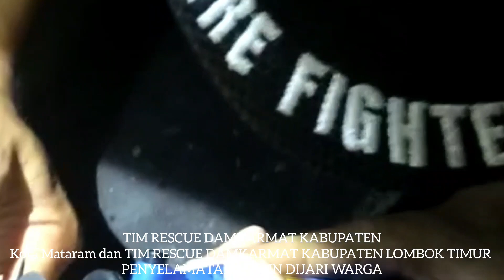सेव द फिंगर ऑपरेशन sev da phingar opareshan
Bravo Yudha Brama Jaya!Dinas Pemadam Kebakaran Dan Penyelamatan merupakan Dinas yang baru berdiri dan banyak hal sebagai petugas dari anggota Damkarmat tersebut untuk diketahui,Baik bagaimana memadamkan api awal sampai dengan bagaimana terkait non kebakaran secara spesifik,jika dibandingkan dengan Dinas Dinas umum Lainnya,demikian juga Video ini berisi tentang Informasi terkini dan bersifat Edukasi terkait  tentang Pencegahan Kebakaran dan Penyelamatan pada Damkarmat khusus di Kab.Lotim dan NTB pada Umumnya semoga video ini bermanfaat bagi semua orang yang menontonnya demikian juga ada vidio selain tentang Kebakaran dan Penyelamatan seputar kegiatan dan kejadian terkait sosial kemasyarakatan dan pembangunan,saran kritik untuk memenuhi kekurangan dan keterbatasan dalam vidio ini juga diharapkan kedepannya harapan ini semuanya untuk memberikan informasi tambahan semata, Jangan lupa tonton video terbaru yang di upload setiap harinya Share,Like,Subscribe dan Comment @Athar72
@DAMKAR KOBI OFFICIAL
@DAMKAR CHANEL
@SET India
@Diklat Online
@dikla damty
@Kismin Traveler
@Red Bull
@Pratish Redkar
@Hrishikesh Redkar
@Damkar Indonesia 113
@DAMKAR MERAPI
@Amshier Yudha Brama Jaya
@Satria biru Padang pariaman
@arli taufik
@Midy Tanjung
@CVS 3D Rhymes & Kids Songs
@BUMIGORA MEDIA
@BUMIGORA TV
@BUMIGORA RESEARCH
@Zee Music Company
@Reptile Channel
@dunia amfibi reptil
@Mandalika Sircuit
@Conqueror MotoGP
@Bale Tv lombok
@Shemaroo Filmi Gaane
@tribunjabar video
@Ty Dolla $ign
@iTownGamePlay *Terror&Diversión*
@Free Music "Nasr Mahrous"
@Você Sabia?
@LooLoo Kids - Nursery Rhymes and Children's Songs
@Sinto Airlangga Channel
@Azra Lombok
@5-minutowe Sztuczki
@Ben Azelart
@TV Azteca Novelas y Series
@Iggy Azalea
@Los Ángeles Azules
@AZ Family - أحمد حسن و زينب
@Iggy Azalea
@Aldy mandalika Ch
@LOMBOK TEROPONG
@LOMBOK MULTIMEDIA
@Cahaya Mandalika Indonesia Official Channel
@Dunia Nyata
@Dunianya Bali
@Filmy Duniya
@ROBOT DUNIA
@setyo damkar hobi hepi
@Sinto Airlangga Channel
@Kang Ujang Busthomi cirebon
@KANG MUS JB
@KANG DEDI MULYADI CHANNEL
@럭키강이 LuckyKang i
@Jaya 65TV x LPK Vokasi Jakarta
@DBL PLAY
@D Billions
@LIDIK INVESTIGASI @AsiaRoadRacing
@Planeta das Gêmeas
@PROLINK🌏News 1996
‎@Emy Petualang